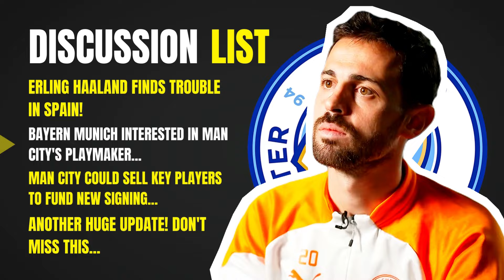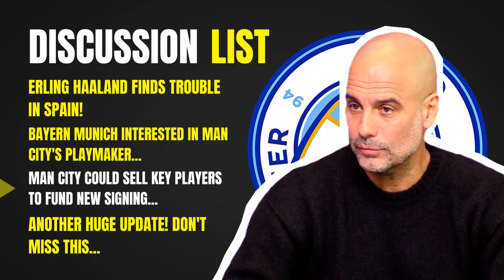MAN CITY PLAYER IN HUGE SCANDAL! TRULY SHOCKING!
HUGE UNREST! NOBODY Expected THIS!

MAN CITY FANS STUNNED! NOBODY EXPECTED THIS!

STUNNED!! CITY FANS SHOCKED! HAALAND, SILVA+MORE!
MAN CITY FANS STUNNED! HAALAND, BERNARDO SILVA and MORE!

 Manchester City News
 Man City News
 Man City News Today
 Manchester City News Today
 Manchester City Fans Shocked!
 Man City Fans Shocked!
 Man City Fans Stunned!

Manchester Football News, Facts and Quizzes (Man City as well as Man United)! All in one place for YOUR convenience! Let's celebrate this great club that we all love and enjoy to watch!

EDITING : RHU_EDITS